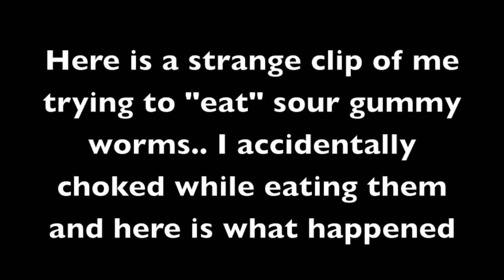How to Choke on Sour Gummy Worms..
Yup.. Gummy Worms.. The most evil of them all...